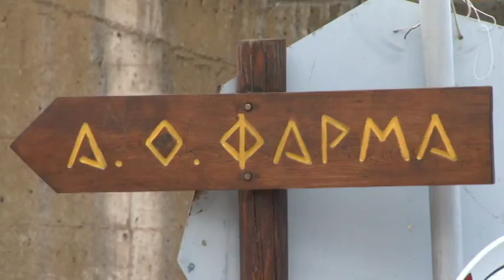Skiritida Run: Το αθλητικό - πολιτιστικό φεστιβάλ της Αρκαδίας!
Δείτε τα πανέμορφα τοπία του Skiritida Run μέσα από ένα μοναδικό βίντεο!